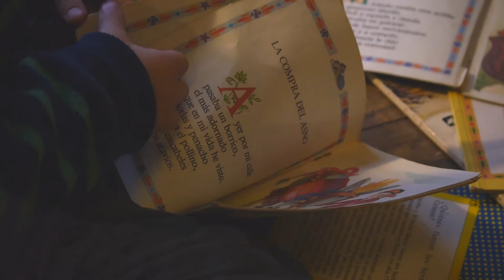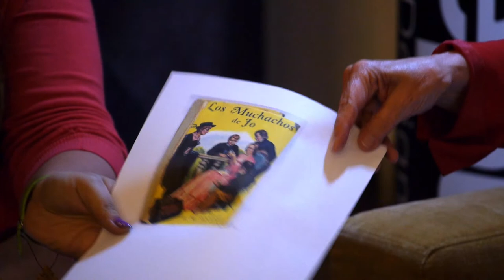Mesa 1: "Las lecturas de mi infancia. Conversaciones con Premios Nacionales"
Conversación con Manuel Antonio Garretón, Premio Nacional de Humanidades y Ciencias Sociales 2007, María Olivia Mönckeberg, Premio Nacional de Periodismo 2009 y María Cecilia Hidalgo, Premio Nacional de Ciencias Naturales 2006
Modera: Sofía Brinck, Periodista de la Vicerrectoría de Extensión y Comunicaciones U. de Chile